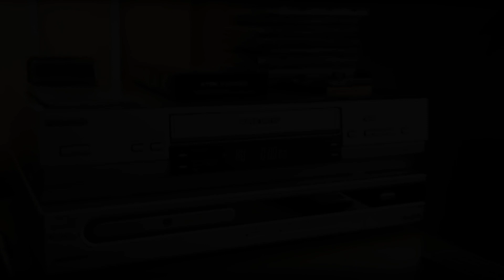A Thousand Times - Brisbane (Official Webclip)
Brisbane

Lets move to Auckland, newest better place to live. what about Oslo, cold landscapes and incredible views. Let's Runaway to Brisbane, or Gold Coast I'll meet you on the sand, At Manitoba, many cities, many ways, to warm it up, our snowing days.

But nowhere will change what I am,
Since I stared it and feeding what I am... I wrote songs about us.

I thought about Hvar, Dubrovnik is better. Try choose crowded New York instead... of Tampa's hot weather.
Let's Runaway to Brisbane, or Gold Coast I'll meet you on the sand, At Manitoba, many cities, many ways, to warm it up, our snowing days.

Fernando Bazili - Lead vocals
Diego Leça - Guitars
Glauco Falcão - Drums
Julio Miranda - Guitars & Backing vocals
Ronald R. Amadeu - Bass & Backing vocals

Resumé // Ficha Técnica:
Cam.1: Denis Ono
Cam.2: Moah Buffalo
Sound Eng. // Técnico de Som: Jamil Alla Dread
Backline: DSPro Estudio
Atletas // Skaters: Marcelo Ervilha, Vitor Nagai, Dix Tavares
Roteiro // Script: Glauco Falcão
Edição // Editing: Fernando Bazili
Direção / Direction: A Thousand Times
Audio Mixing and Master: Fernando Uehara & Danilo Souza (TOTH)